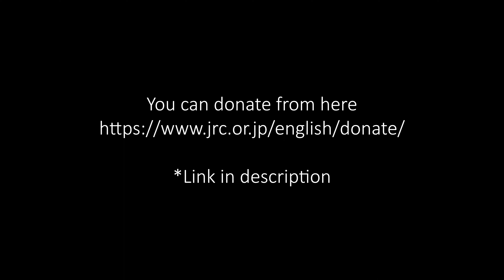Considering an erarthquake and airplane accident, I will do what I can.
Ishikawa, Toyama, Niigata are very beautiful area.  Also there are many delicious cuisines especially sea foods.

If you are interested in them, please visit and experience there when they recover from the damages.

We can help your Japan Travel!

Threads : jake_japan.navigator

Japan Rail Pass (purchase and reservation)

We hope to enjoy our video.
Welcome to the channel!  LIL JAPAN is Supporter for your Japanese travel .  Luxury, authentic experience travel is our main theme.  We are living in Tokyo City.  If you are interested in us, please comment.

CaseyNeistat @casey
You are my respected person, you are awesome.
New York is wonderful place.

Benjamin Ortega @BenjaminOrtega
6 years ago, my life was completery changed after watching Jon Olsson's vlog. I came to know that there are kinds of variety people in the world.

At Nov. 2021, I made the Japanese luxury travel support company named "LIL JAPAN".  It means "Live In Luxury, Life Is Luxurious".  My dream is making the authentic Japanese Luxury Travel and Hotels using with old real Japanese architecture.  If anyone is interested in my company or my dream, let me to share it.